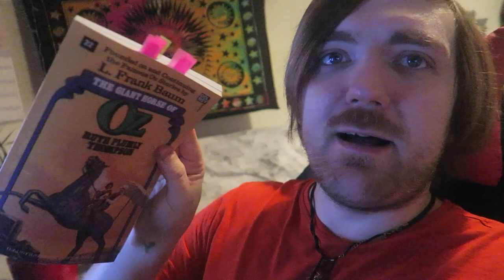#173: Herbert, Anderson, Collins, Atwood, Hannah, Atwood, Self, Crichton, More! [READING VLOG]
The latest reading vlog!

BOOKS MENTIONED:
Brian Herbert and Kevin J. Anderson - The Duke of Caladan
Wilkie Collins - The Woman in White
Margaret Atwood - The Edible Woman
Sophie Hannah - Little Face
Margaret Atwood - Oryx and Crake
Ruth Plumly Thompson - The Giant Horse of Oz
Will Self - The Look of Dave
Michael Crichton and Richard Preston - Micro